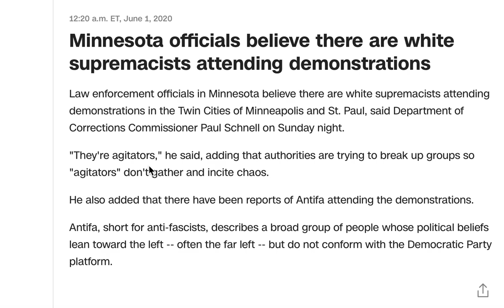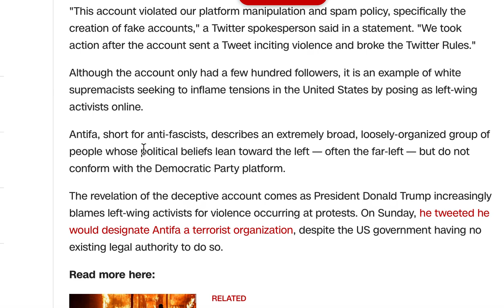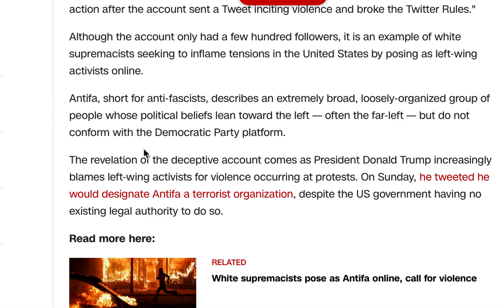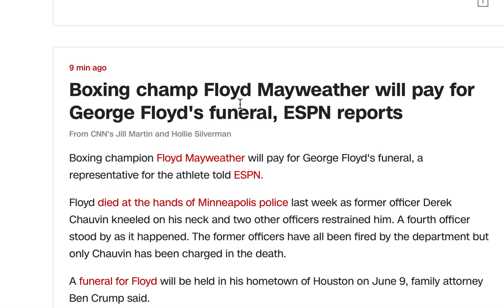美国版无间道??? 警方证实白人至上极右团体伪装成ANTIFA, 和极左团体一同参与了骚乱; 为了大选, 特朗普选择性失明只批极左庇护极右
天下乌鸦一般黑啊